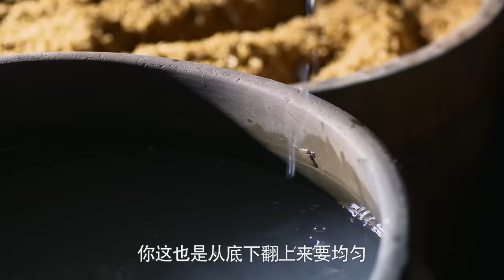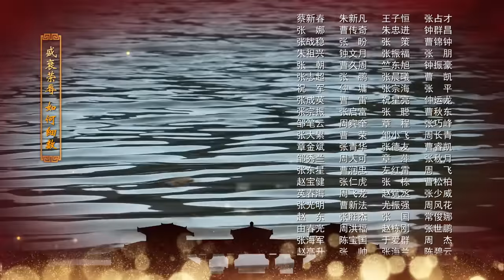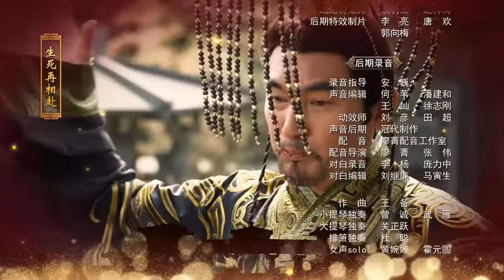芈月传 49 | The Legend of Mi Yue 49（孙俪，刘涛，黄轩，赵立新 领衔主演） Letv Official